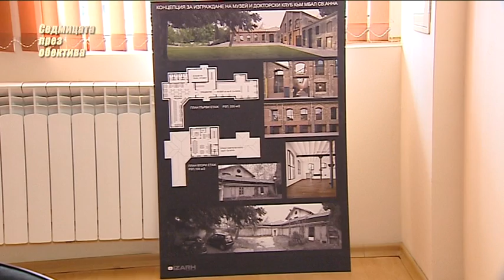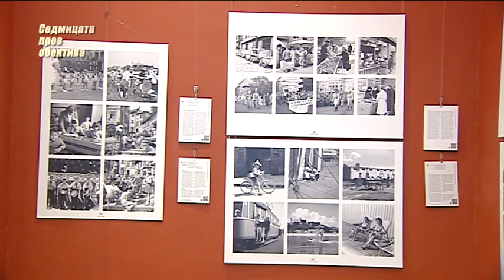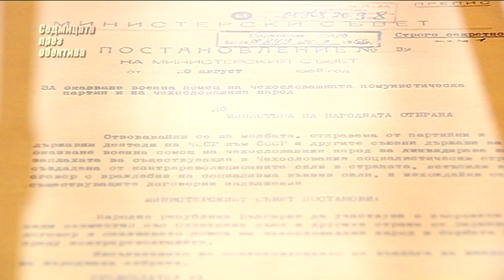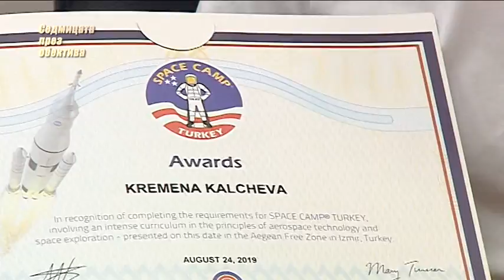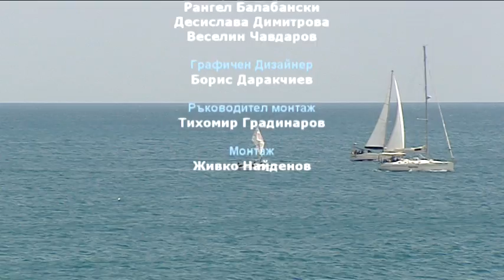"Седмицата през обектива", 07.09.2019г.